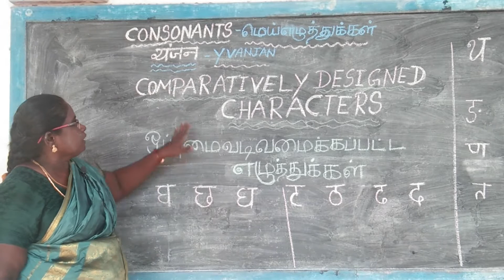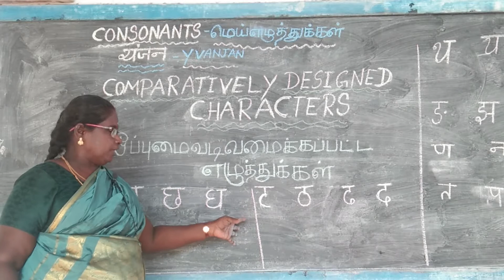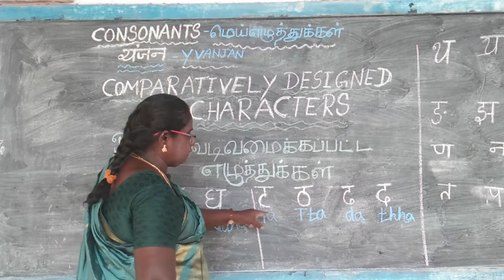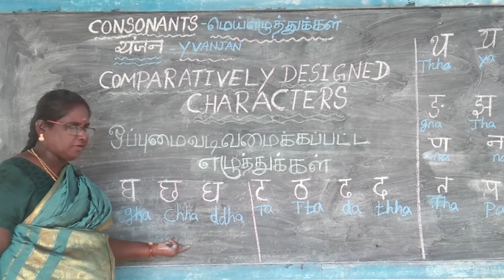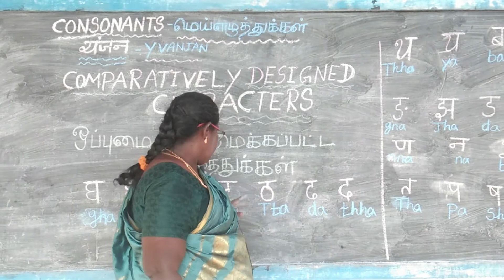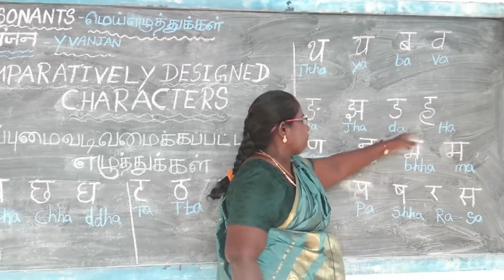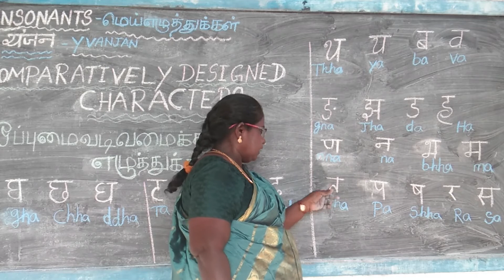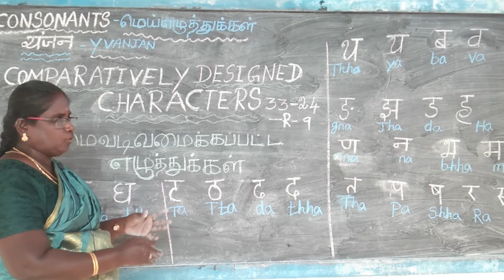HINDI LETTERS FOR BEGINERS IN VYANJAN (COMPARATIVELY DESIGNED CHARACTER) L-4 PART-5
HINDI LETTERS VYANJAN COMPARATIVELY DESIGNED LETTERS         (ஒப்புமை வடிவமைக்கப்பட்ட எழுத்துக்கள்) IT IS USEFUL VYANJAN EASILY GO THROUGH AND EASILY MEMORISED THE VYANJAN LETTERS